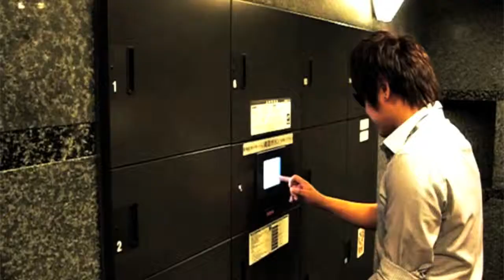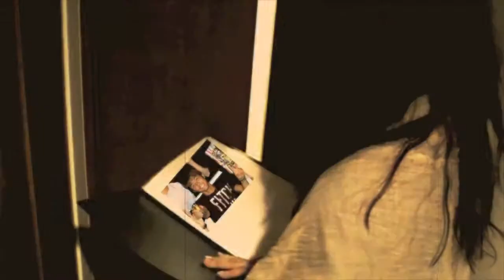13期スタッフTrailer